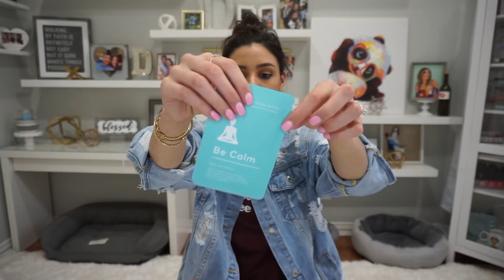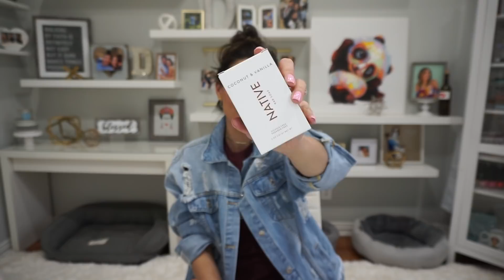PRODUCT MISSES | Stuff that didn't work for me, but with awesome alternatives!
ºººººººººººººººººººººººººººººººººººººº

💜STUFF MENTIONED

✅Taste good AND actually work! Try this instead:
•Nature's Bounty Nature's bounty Stress Comfort Peace of Mind Gummies - $23
❌Native Coconut Vanilla Bar Soap - $7.99

✅Try this instead:
•Native Coconut Vanilla Body Wash - $7.99

✅Want to see an immediate difference? Try this instead:
•The Ordinary Caffeine Solution 5% + EGCG - $6.70

✅Thin/Fine hair? Try this instead:
•Batiste Sweetie Dry Shampoo - $8.99

✅Get skeeved by sliminess? Try this instead:
•Eos Mango Butter Dry Skin Shave Cream - $4.99

✅Thin, fine, oily hair? Try this instead:
Briogeo Don't Despair, Repair! Deep Conditioning Mask - $36

✅Try this instead:
This is where I need YOUR help! Please leave your suggestions in the comments!

ºººººººººººººººººººººººººººººººººººººº

👗What I'm wearing:
•Jean jacket (I got a large)

ºººººººººººººººººººººººººººººººººººººº

ºººººººººººººººººººººººººººººººººººººº

ºººººººººººººººººººººººººººººººººººººº

Thanks!

ºººººººººººººººººººººººººººººººººººººº